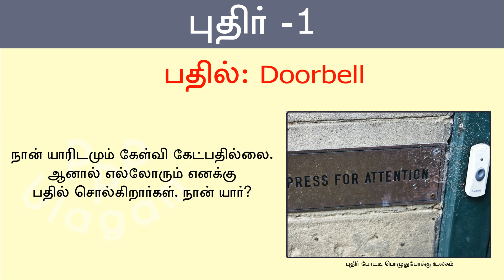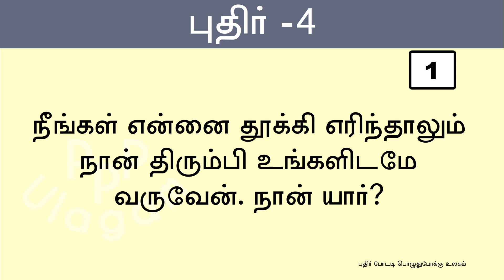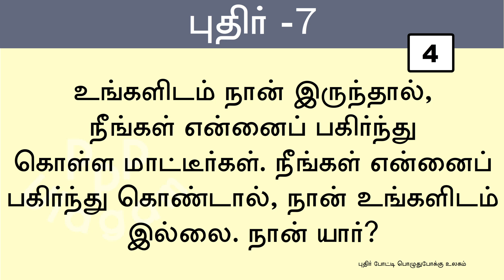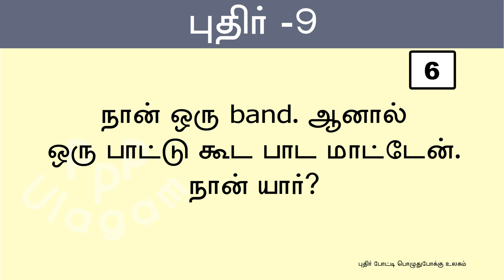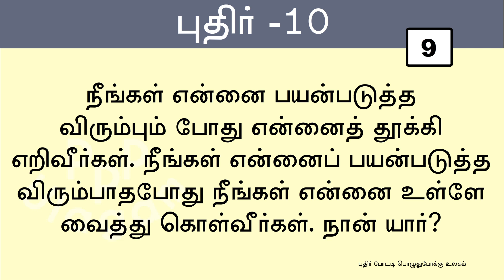நான் யார் புதிர்கள் | நான் யார் விடுகதைகள் | Who Am I Riddles in Tamil | புதிர்கேள்விகளும்விடைகளும்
Puthir potti poluthupokku Ulagam வழங்கும்
நான் யார் புதிர்கள் - 4 |  நான் யார் விடுகதைகள் | Who Am I Riddles in Tamil | புதிர்கேள்விகளும்விடைகளும்

  திரையில் மூளைக்கு வேலை தரும் “நான் யார் புதிர்கள்” கொடுக்கப்பட்டுள்ளன.  ஒவ்வொரு கேள்விகளுக்கும் பதில் கண்டுபிடிப்பதற்கு 10 விநாடிகள் மட்டுமே.  கூடுதல் நேரம் வேண்டும் என்றால் வீடியோவை “PAUSE” செய்து பார்த்து கொள்ளலாம்.கேள்விகளுக்கு விடை தெரிந்தால் கீழே கொடுக்கப்பட்டுள்ள “Comment” பாக்ஸில் பதில் கூறவும். எத்தனை கேள்விகளுக்கு பதில் தெரிந்தது என்றும் குறிப்பிடவும்.

vidukathaigal in tamil, vidukathagal, vidukathaikal, riddles, puzzles, riddles in tamil, tamil, puthirkal in tamil.